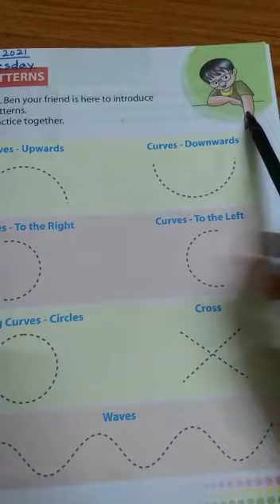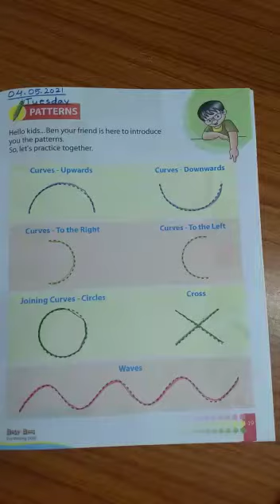pre writing skill book 4.5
Video from Sharmistha Bhattacharya